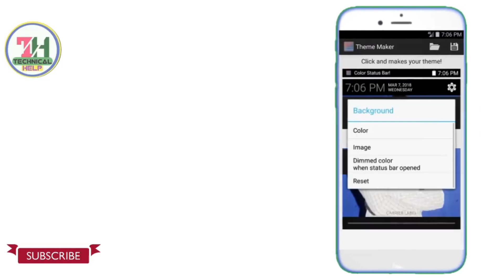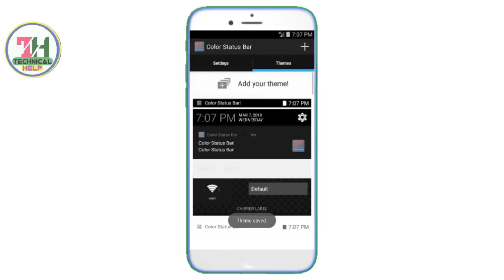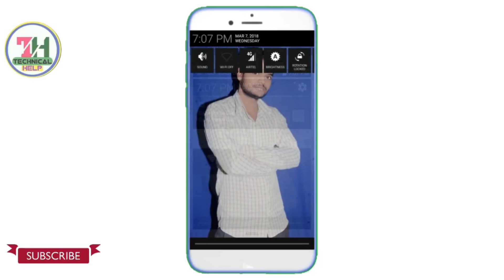सालों से खोज रहा था आज जाकर मिली है ये App देखते ही रूक नहीं पाओगे | New Amazing Android App